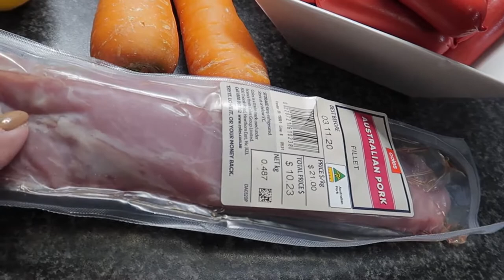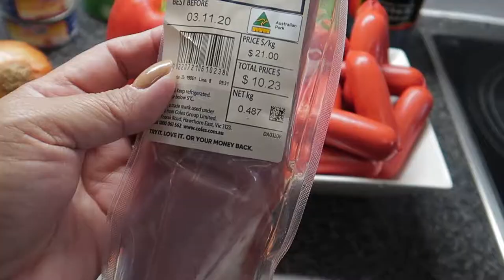Paano Ako Magluto Ng Menudo | How To Cook Pork Fillet Menudo 2020 | ShaSha Kolme